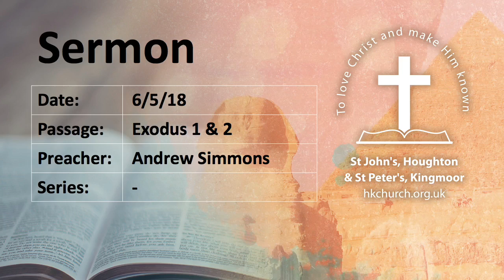Sermon – Exodus 1 & 2 – Carlisle on 6th May 2018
Sermon from 6th May 2018 in the morning at  St John’s Houghton with St Peter’s Kingmoor Church in Carlisle.
Passage: Exodus 1 & 2
Preacher: Andrew Simmons